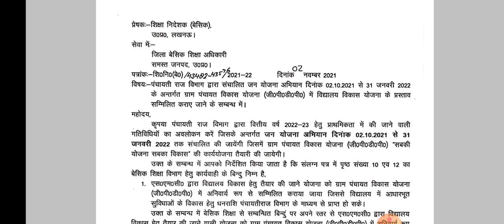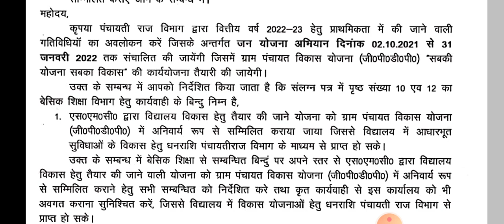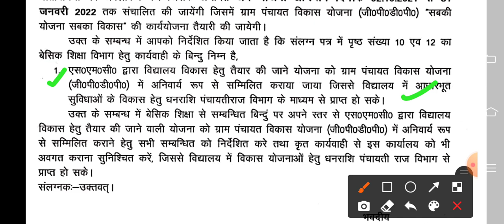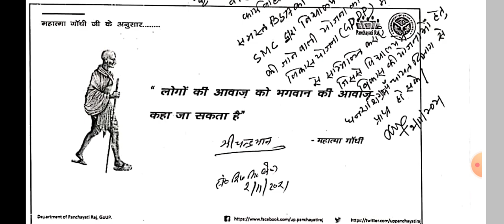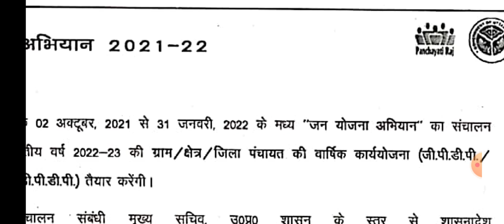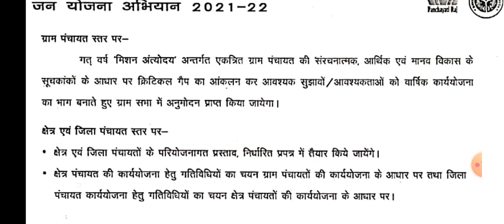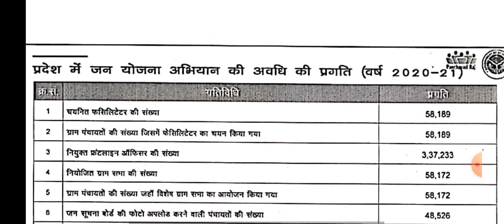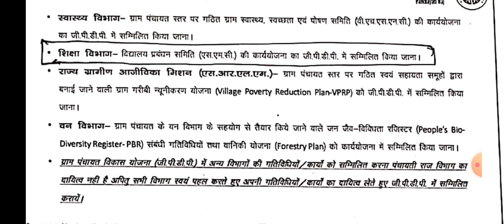विद्यालय प्रबंध समिति की बैठक में विद्यालय विकास योजना को पंचायती राज विभाग से होगा तालमेल